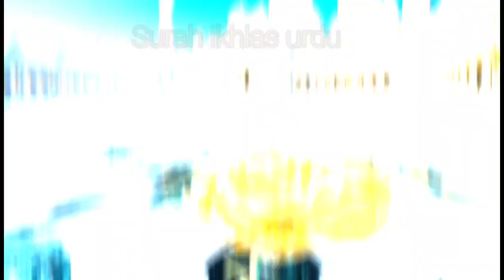surah ikhlas urdu full translation || urdu Quran